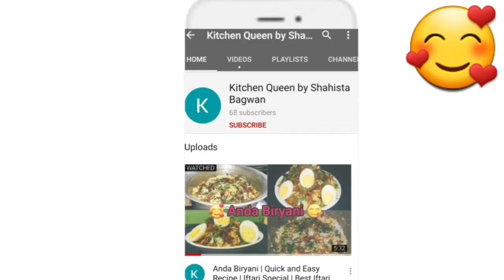Sitafal Rabdi😋 | Easy Recipe | Yummy | Kitchen Queen by Shahista Bagwan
Today I will show you how to make Sitafal Rabdi. I hope you will like it this is unique recipe so learn it and try Sitafal Rabdi.

Follow me guys on Instagram